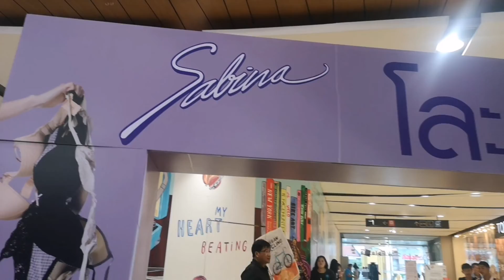[Fancam]​ 260919 Sabina โครงการ "โละแล้วไปไหน" Central Ladprao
วันที่ 26 กันยายน​ 2562 Central Ladprao
โครงการ "โละแล้วไปไหน"
Sabina ชวนบริจาคชุดชั้นในสตรีร่วมสานต่อความดี พร้อมเป็นกำลังใจแก่บ้านกึ่งวิถีหญิง